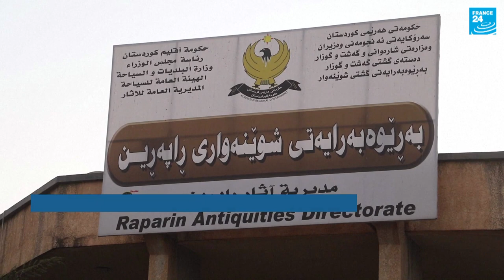L'autre victime des tensions entre Erbil et Bagdad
Des archéologues travaillaient sur le site de Raparin jusqu'au référendum d'indépendance du kurdistan irakien. Ils ont quitté la zone après la suspension des vols dans la région.